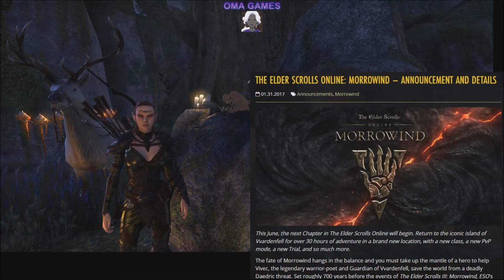ESO Morrowind Expansion Announced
Morrowind is coming! New Class - Warden!! Clockwork City 12 man trials! PVP BATTLEGROUNDS!! My heart can't take it and we have to wait until June 2017.

Promotional Trailer: (I just keep watching this)